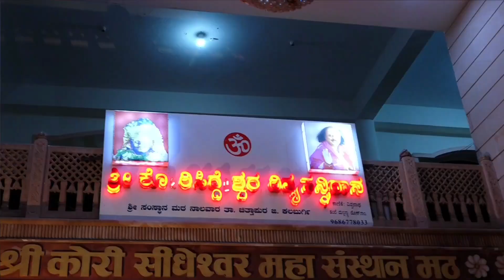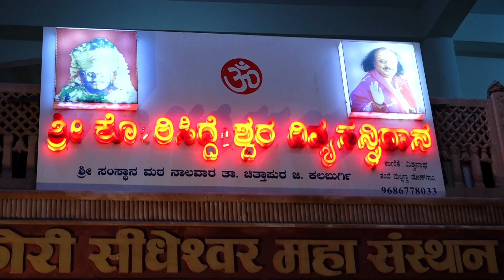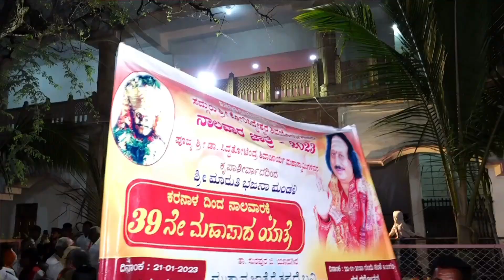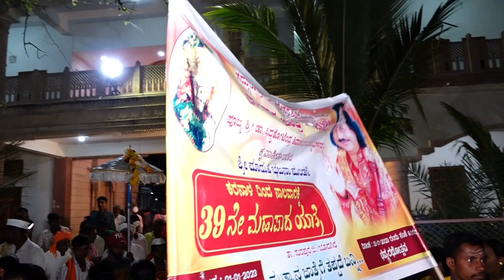ಸದ್ಗುರು ಶ್ರೀ ಕೋರಿಸಿದ್ಧೇಶ್ವರ ನಾಲವಾರ ಜಾತ್ರೆ 2023.. part 01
ಸದ್ಗುರು ಶ್ರೀ ಕೋರಿಸಿದ್ಧೇಶ್ವರ ನಾಲವಾರ ಜಾತ್ರೆ 2023
nalwar. shrikorisidewarmatchnalwar. Dr siddatotedar.